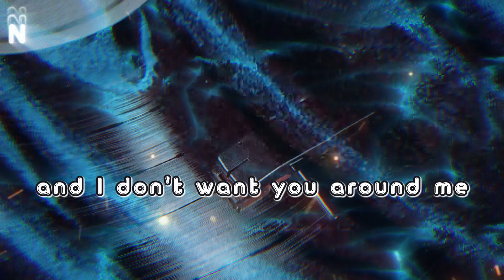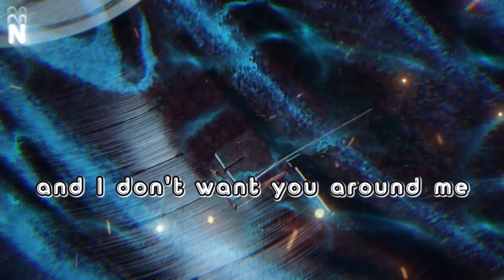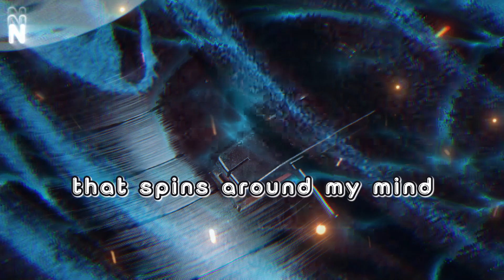All Natural Lemon & Lime Flavor - All the Time (Karaoke)